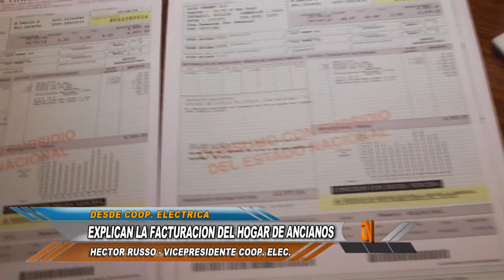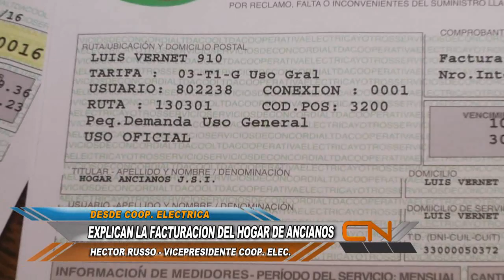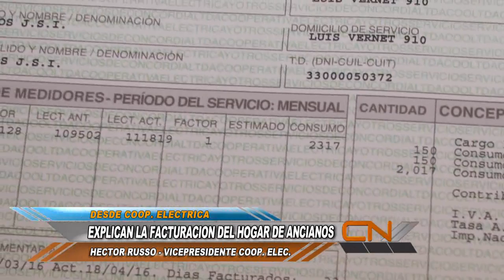HECTOR RUSSO COOPERATIVA ELECTRICA